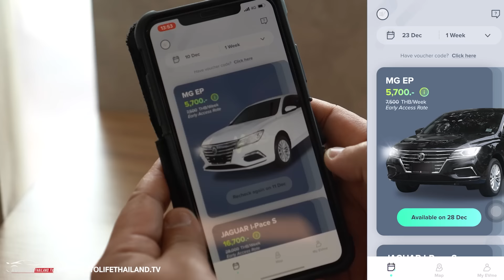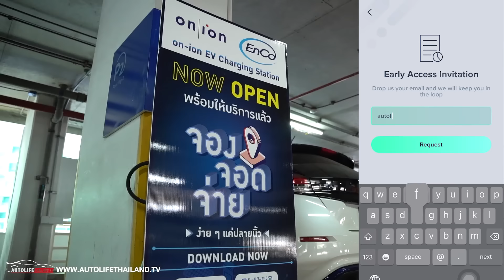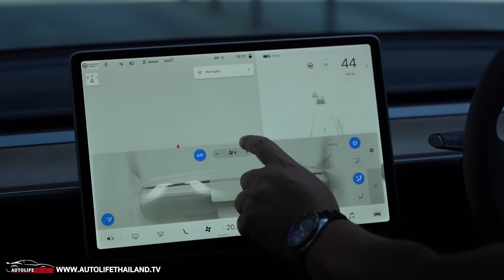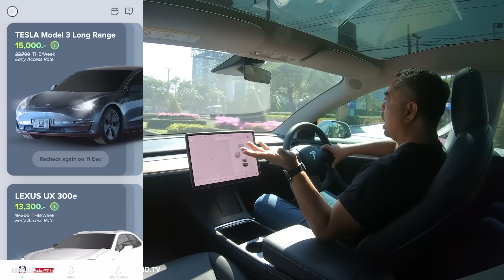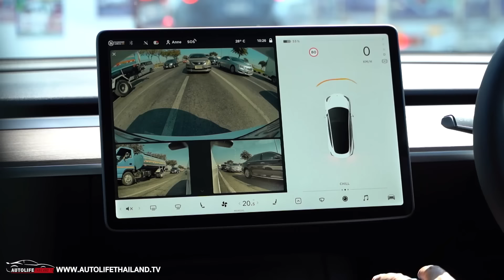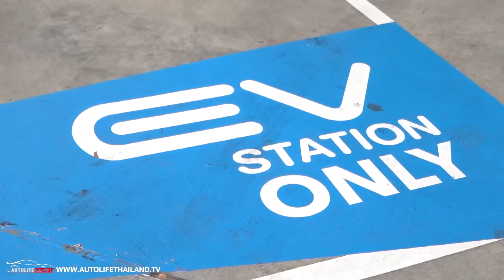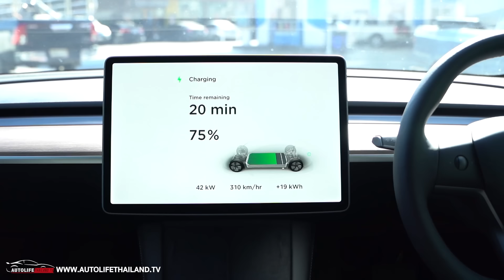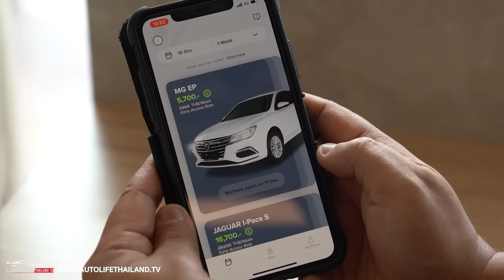ลอง Tesla Model 3 ผ่าน แอพฯ เช่ารถยนต์พลังงานไฟฟ้า EVme ทางเลือกใหม่คน GEN Y ลองแล้วใช่หรือไม่รู้กัน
autolifethailand.tv พาแฟนๆ มาลองขับ Tesla Model 3 Long Range รถยนต์พลังงานไฟฟ้า (BEV) ที่หลายๆคนใฝ่ฝันที่จะเป็นเจ้าของ และลองขับดูว่ารถยนต์พลังงานไฟฟ้าคันนี้มีดีอย่างไร โดยการลองขับครั้งนี้ เป็นการลองขับด้วยการใช้ application EVme ซึ่งเป็น application แพลตฟอร์มบนโทรศัพท์เคลื่อนที่ ที่รวบรวม รถยนต์พลังงานไฟฟ้า ไว้มากมายหลากหลายรุ่นที่จำหน่ายในประเทศไทยมาให้คุณได้ “เช่า” ไปใช้ทั้งระยะสั้น และระยะยาว คือตั้งแต่ 1 สัปดาห์ ไปจนถึง 1 ปี ตามความต้องการของลูกค้า
โดยบริการของ EVme จะเปิดให้บริการอย่างเป็นทางการในช่วงต้นเดือนกุมภาพันธ์ 2565 ขณะที่ค่าบริการของ EVme นั้นจะรวมค่าประกัน ค่าซ่อมบำรุง และค่าที่ปรึกษาตลอด 24 ชั่วโมง ส่วนอัตราค่าบริการยังไม่ประกาศอย่างเป็นทางการนะครับ ต้องรอการเปิดตัวบริการอย่างเป็นทางการเสียก่อน
บริการ EVme นี้จะทำให้คุณสามารถมีประสบการณ์การใช้งานรถยนต์พลังงานไฟฟ้า โดยไม่จำเป็นต้องลงทุน “เสี่ยงซื้อ” รถไฟฟ้าด้วยเม็ดเงินหลักล้านบาท แต่คุณยังสามารถมีประสบการณ์กับรถไฟฟ้าได้เพียงแค่เสียค่าเช่ารายเดือนเท่านั้น
EVme คือบริการที่เป็นทางเลือกของคนรุ่นใหม่ ที่จะมีประสบการณ์ร่วมกับรถไฟฟ้าได้อย่างไม่ยากเลยครับ